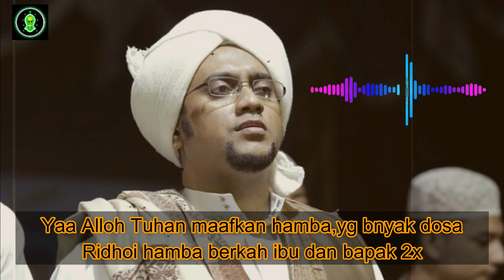Ya Habiba Qolby - Wahai Umi, Nurul Musthofa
Sholawat merdu di lantunkan oleh majlis nurul musthofa, pimpinan habib hasan bin jafar assegaf. berikut ini lirik nya :

YAA HABIBAH QOLBY 2x
YAA NURUL QOLBY
YAA UMMI YAA UMMI
YAA HABIBAH QOLBY
YAA HABIBAH QOLBY

Wahai umi engkaulah cahya,engkaulah pelita
Wahai ummi engkaulah doa harapan hamba 2x

Wahai ummi cahaya jiwa,penerang jiwa
Wahai ummi penghibur jiwa semangat jiwa 2x

Jasa-jasamu sangat berharga,jasa"mu bagai permata
Jasa-jasamu sepanjang masa 2x wahai ummi..

Air susumu di dalam jiwa, air susumu adalah do'a
Engkaulah permata harapan hamba 2x wahai ummi..

Ridho mu ridho Tuhan Yang Esa,ridho mu ridho tak ada dua
Ridho mu harapan dan nafas hamba 2x wahai ummi..

Yaa Alloh Tuhan maafkan hamba,yg bnyak dosa
Ridhoi hamba berkah ibu dan bapak 2x